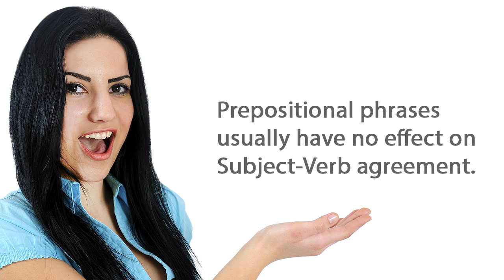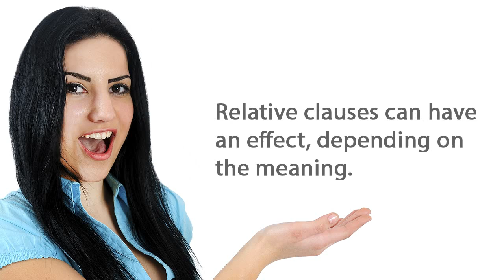ESLgold.com Parenthetical Statements Video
This ESL video teaches ESL students how to use parenthetical statements in English. ESLgold.com is the world's largest collection of ESL learning resources including, games, videos, lessons, worksheets and quizzes.